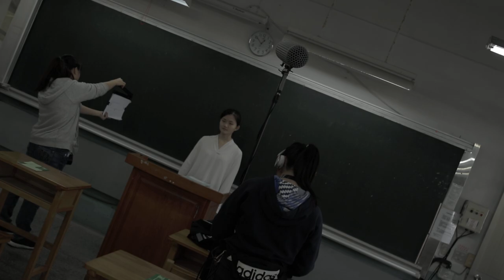Unlocking Cinematic Potential Taipei Revolutionary Film Production Workshop Led by Industry Leaders